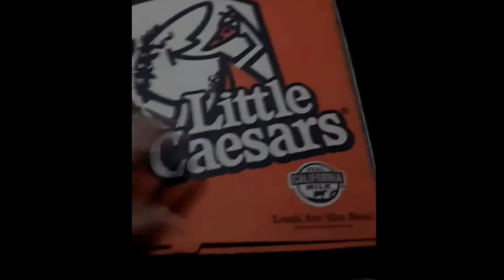Perrito Temblando De Frio | Que Frio Hace!!! 😨 | Video diario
Este es un día de trastornada vida